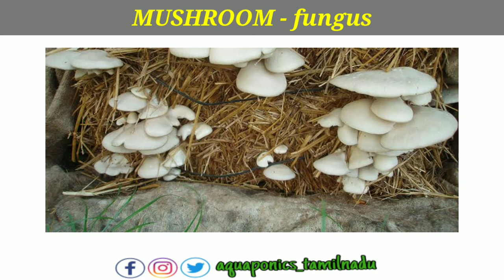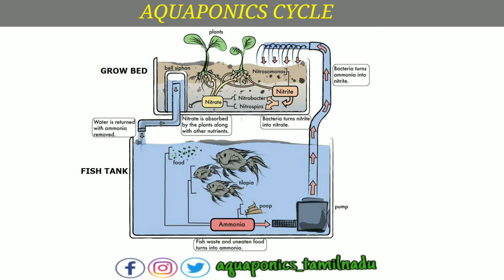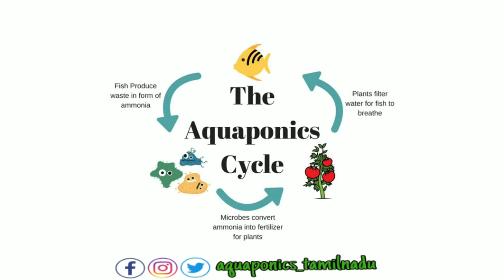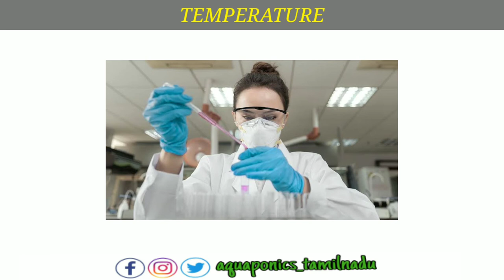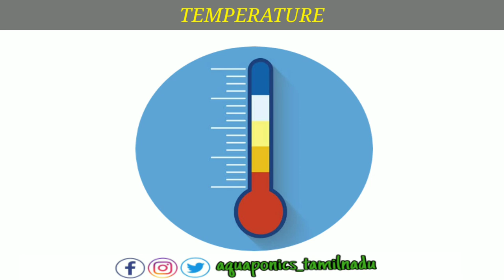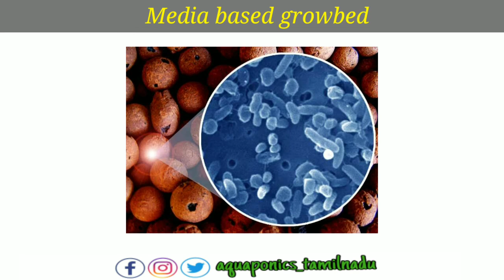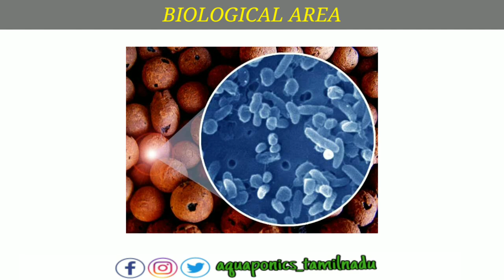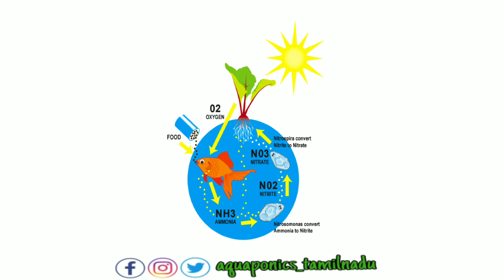Microbes in Aquaponics|micro-organisms|bacteria|tamil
Aquaponics